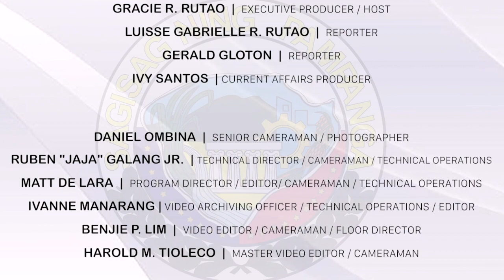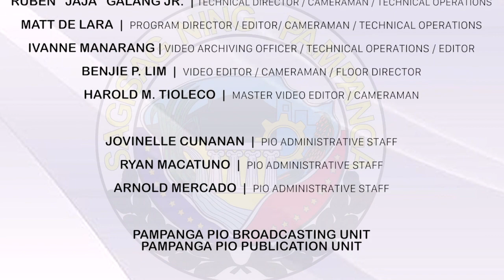2,795 na kabalen na may sakit nakatanggap ng tulong mula sa Kapitolyo at DSWD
Ulat ni Luisse Rutao | 2,795 na Kabalen na may sakit nakatanggap ng tulong mula sa Kapitolyo at DSWD